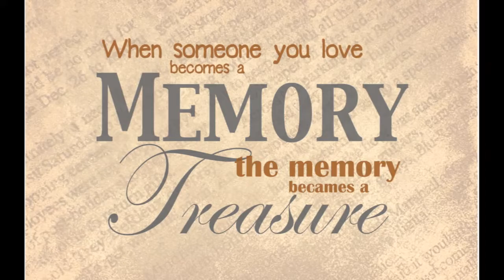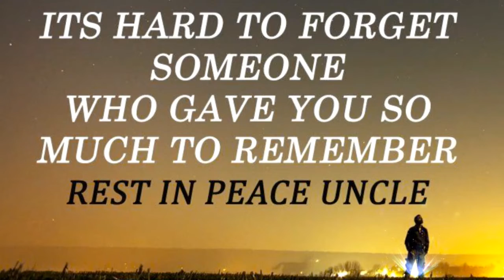MR LEOPOLDO ROSALES, IN LOVING MEMORIES TITO POLDING mUSIC AVE MARIA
IN LOVING MEMORIES OF OUR BELOVED TITO POLDING... WITH ALL OUR HEARTS... WE WILL MISS YOU... MADE THIS VIDEO WITH THE COMPLILATIONS OF PICS FROM MY COUISIN, SHIELA PACETE AND OUR  RELATIVES... WITHOUT THEM WE COULD NOT HAVE  MADE THIS VIDEO FOR ALL TO WATCH... WE WILL MISS YOU, TITO POLDING AND MAY YOU REST IN PEACE... AMEN...